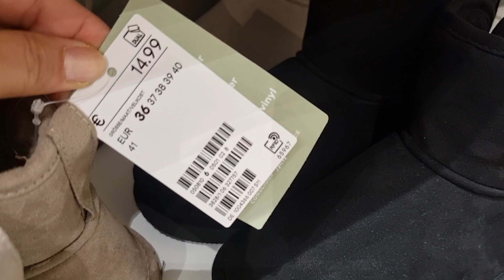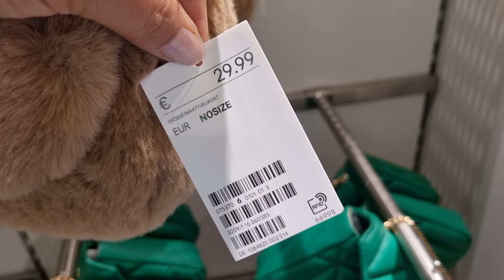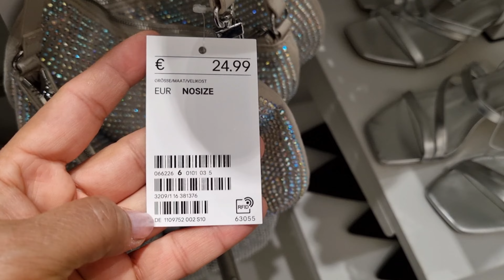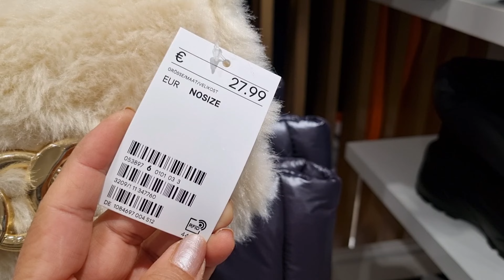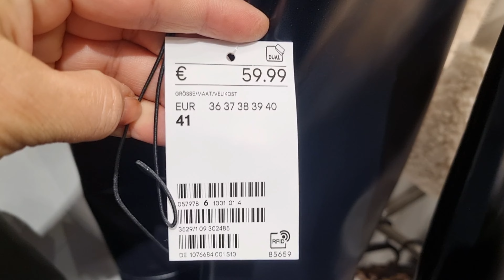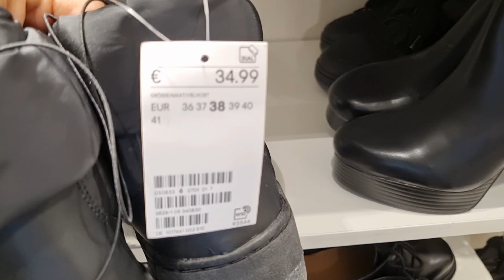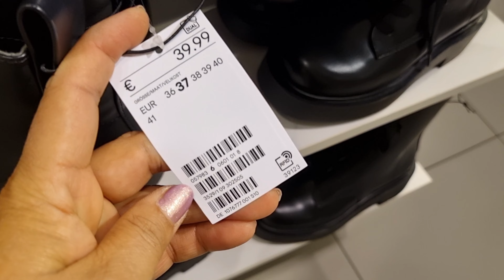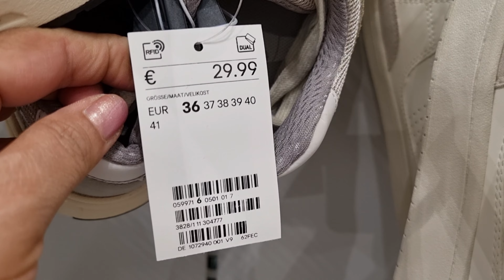H&M WOMEN'S BAGS & SHOES NEW COLLECTION